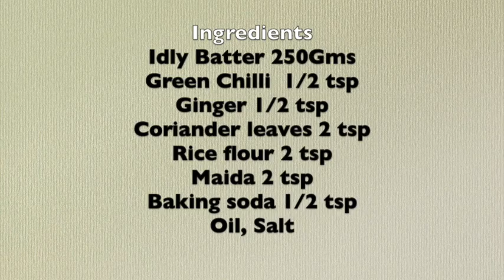இட்லி மாவு போண்டா | Idli batter Bonda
Will see how to make a crispy bonda using idli batter in 5 mins. This was an unexpected recipe which came out so good that my kids enjoyed it along with their evening coffee. Please try this at your home and provide me the feedback